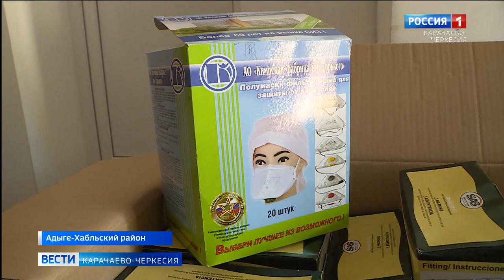В Адыге-Хабльском районе с середины августа отмечается рост числа заболевших коронавирусом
На сегодняшний день зарегистрировано около 180 заболевших COVID-19